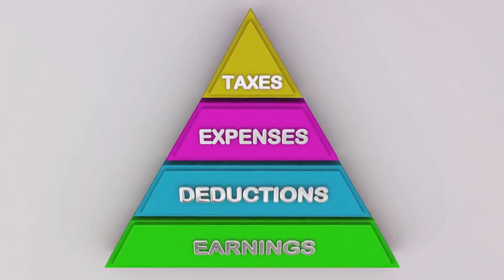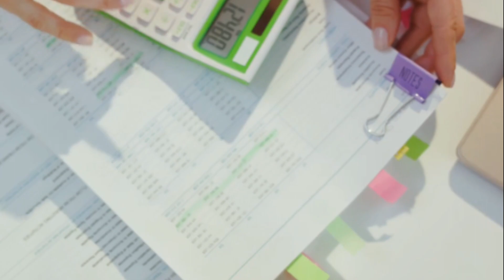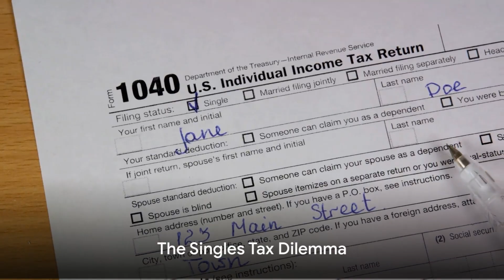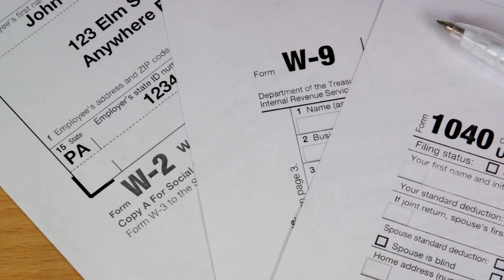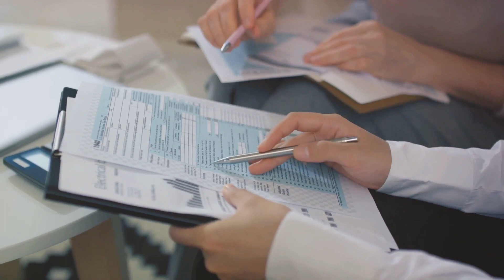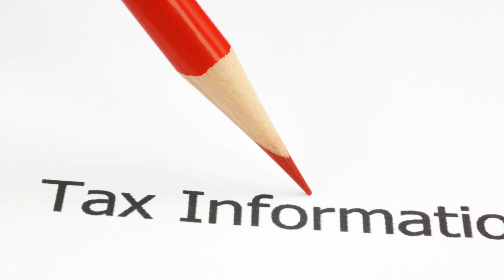Is Your Marital Status a Tax Liability?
If you want to learn about Tax Secrets Unveiled Married vs Single Atlanta PLEASE check out

This video is all about Tax Secrets Unveiled Married vs Single Atlanta valuable information but also try to cover the following subject:
-back taxes atlanta
-offer in compromise atlanta
-irs installment agreement

So you wish to know more about Tax Secrets Unveiled Married vs Single Atlanta, I did too and here is the the video I made.
Tax Secrets Unveiled Married vs Single Atlanta interested me so I did some research study and created this YT video .
This YouTube channel has various other similar videos about back taxes atlanta, offer in compromise atlanta and irs installment agreement
If you were trying to find more info about back taxes atlanta or offer in compromise atlanta did this video assistance?
 Maybe you wish to comment listed below and let me understand what else I can help you with or information on Tax Secrets Unveiled Married vs Single Atlanta.